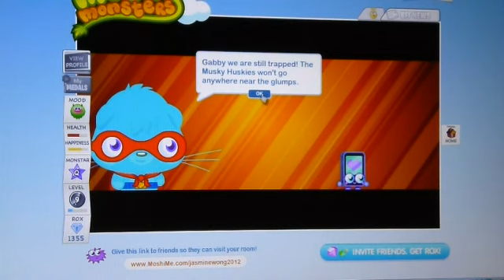2012 06 24 jasmine moshi monster demo chunk 3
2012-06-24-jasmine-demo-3